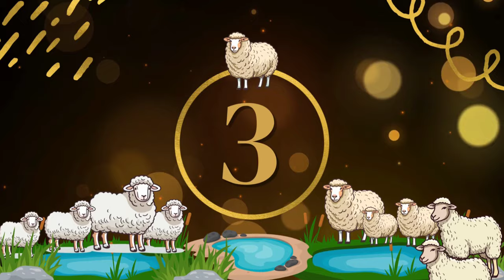बकरा मंडी भोपाल से लाइव कवरेज खूबसूरत और हेवी वेट बकरे बिकने आए हैं उनके ताजा नाए रेट -22/04/2024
बकरा मंडी भोपाल से लाइव कवरेज खूबसूरत और हेवी वेट बकरे बिकने आए हैं उनके ताजा नाए रेट -22/04/2024‌ आज मंडी में ज्यादा बकरे बिकने आए हैं और सभी के अलग-अलग रेट है और यह सभी क्वालिटी में बिकने आए हैं कोटा, मालवा, हंसा, बरबरी, सिरोही, मलवडी, तोतपरी, जीरापुरी, और देशी और यह देखने में बहुत खूबसूरत और आछे लग रहें हैं और इनका बजन भी बहुत ज्यादा है